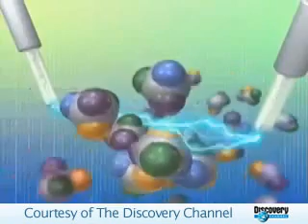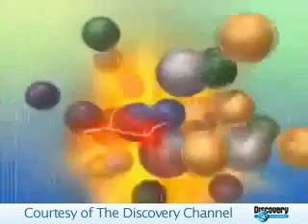The Discovery Channel - Plasco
Plasco was featured on the Discovery Channel.  This video is a detailed overview of how Plasco's patented next generation conversion technology advances traditional plasma gasification in the treatment of municipal solid waste.